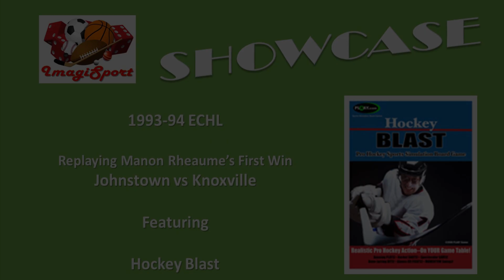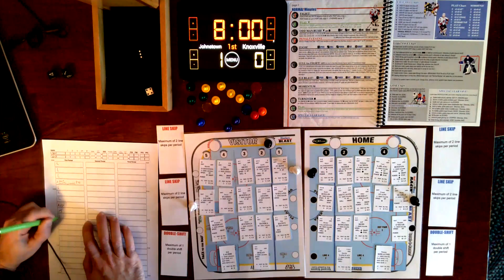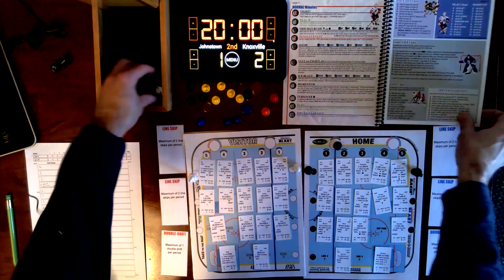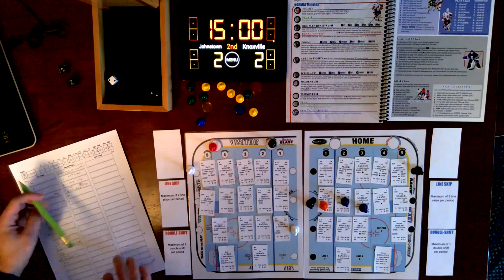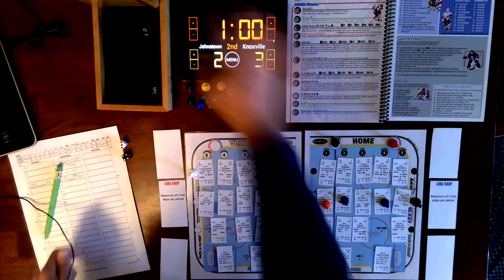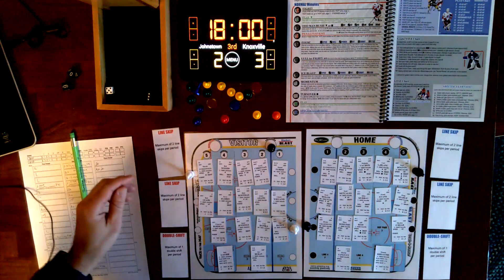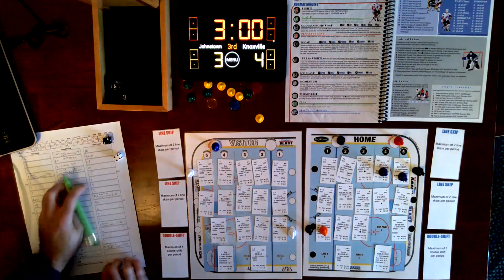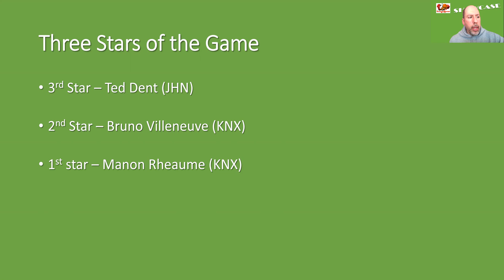Hockey Blast - 1993-94 ECHL: Replaying Manon Rheaume's First Win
Replaying Johnstown vs Knoxville from November 1993, when Manon Rheaume became the first female goalie to start and win an ECHL game.

Featuring Hockey Blast from PLAAY and my home-brew 1993-94 ECHL card set.